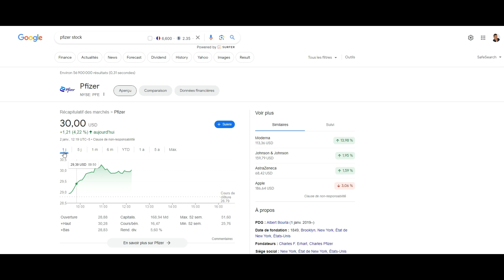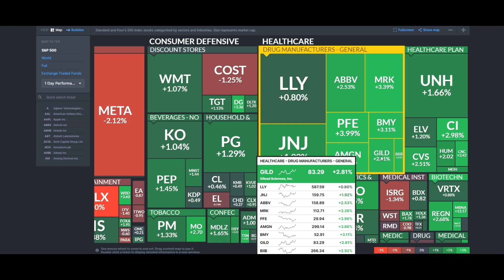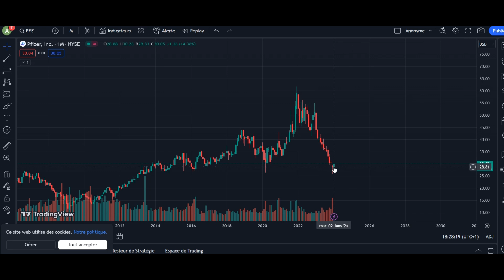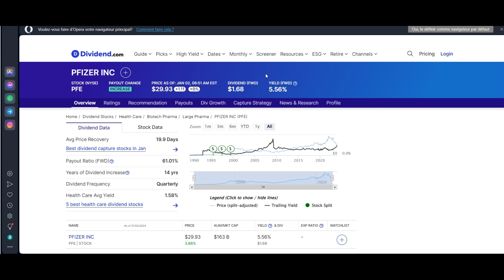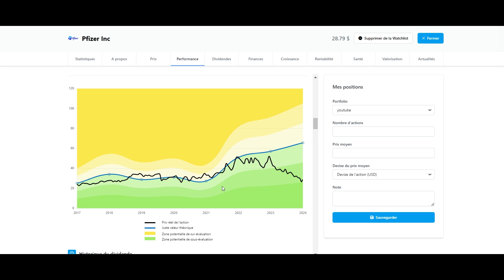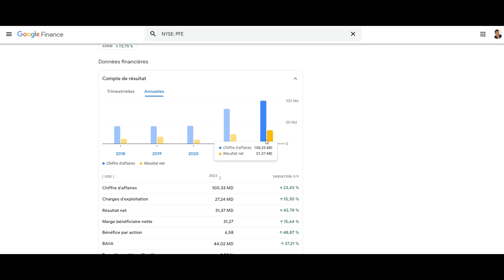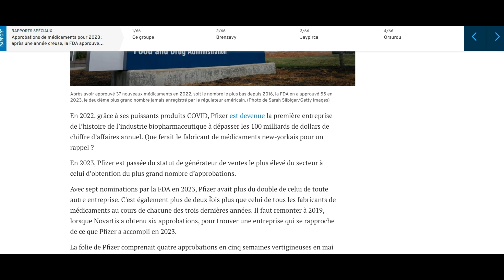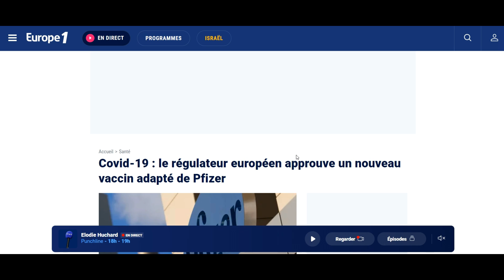C'EST LE BON TIMING POUR INVESTIR DANS PFIZER